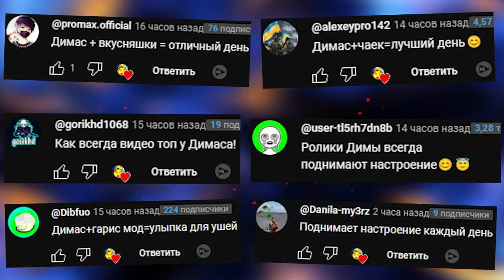УГАРНЫЕ ГОНКИ С ДРУЗЬЯМИ ► ГТА 5 ОНЛАЙН GTA 5 ONLINE